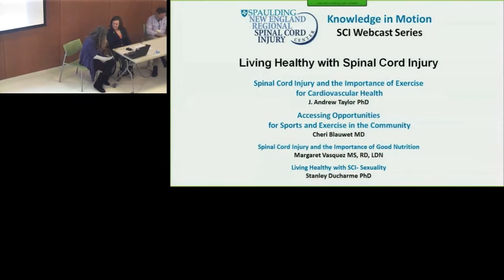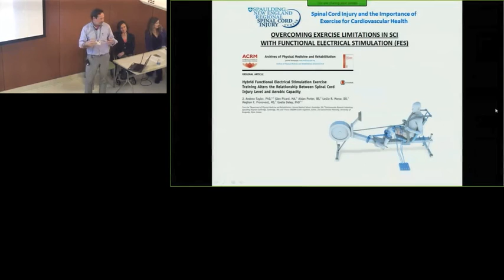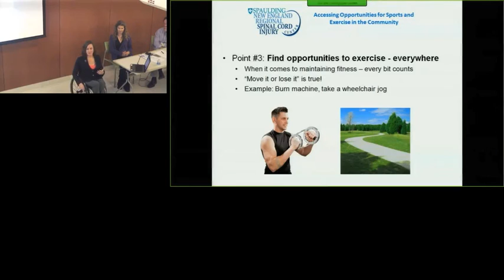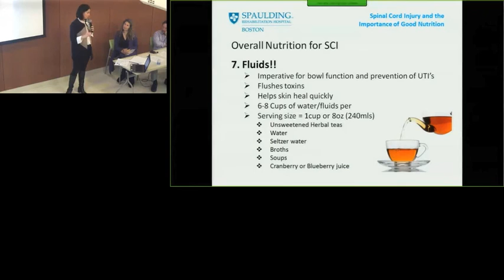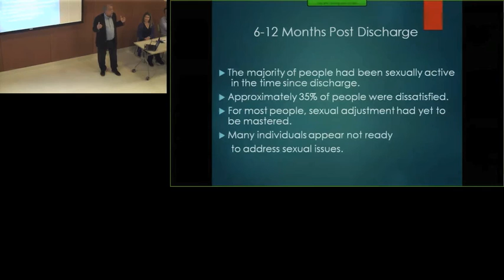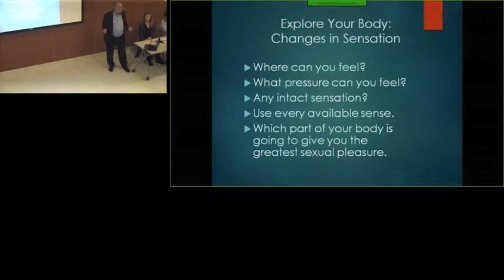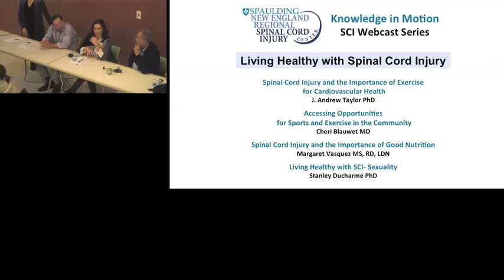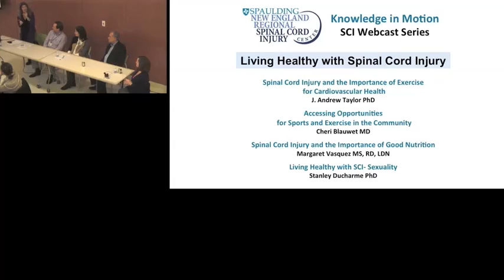KiM Living Healthy with SCI